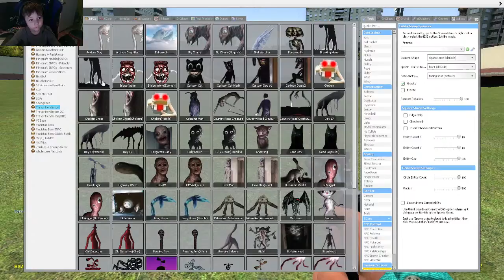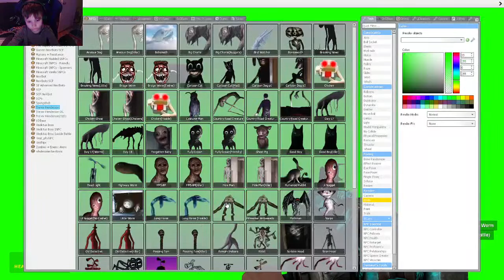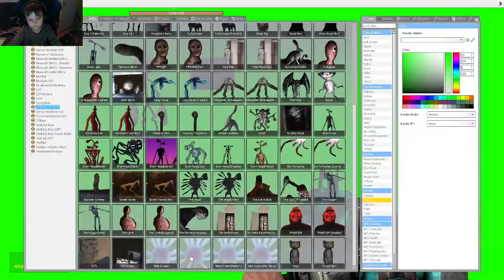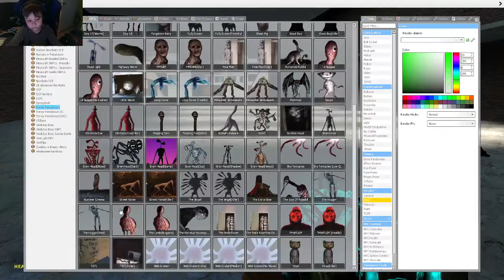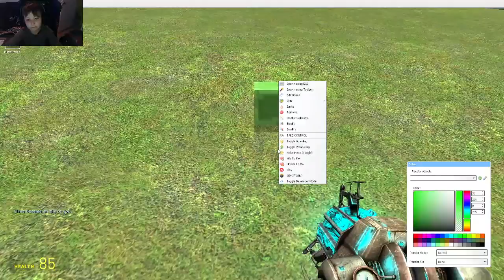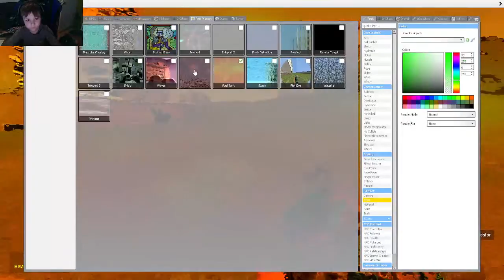Garry's Mod! Trever Henderson Creatures and More!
Lets Play Garry's Mod